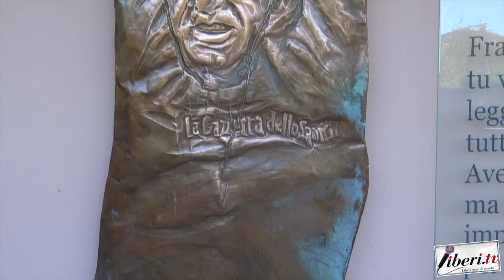Mimmo Bulzomì, Presidente Sporting Club Mileto - Omaggio a Francesco Moser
11 ottobre 2024 - Trento - Museo Moser - "Acciaio e Terra".